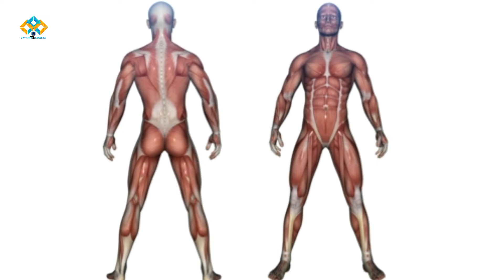MANA LEBIH BAIK ? PLANK VS PUSH UP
@MathenaCreator Plank dan push up merupakan dua latihan yang sangat populer dalam rutinitas kebugaran. Kedua latihan ini dapat dilakukan hampir di mana saja, karena tidak memerlukan peralatan khusus dan ruangan yang luas.

Namun, mana yang lebih baik? Plank atau push up?